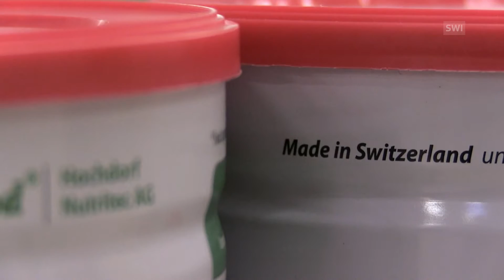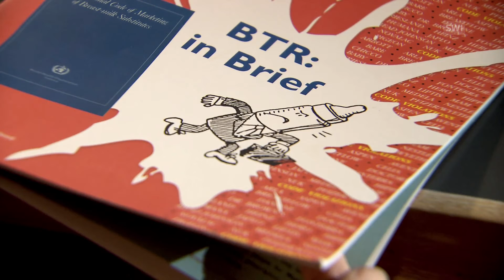Молочные смеси от Нестле: за и против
Швейцарский пищевой гигант «Нестле» отмечает свое 150-летие. Детские смеси в виде порошка, ставшие основным продуктом компании, были созданы еще в конце 19-го века и пользуются с тех пор на рынке неизменным спросом, что не является гарантией от критики в адрес как компании «Нестле», так и ее продукции.
Во Вьетнаме, как и в других странах Азии, торговля детским порошковым молоком – очень быстро развивающийся бизнес. Лидерами рынка здесь являются две швейцарских компании: производитель молочной продукции Хохдорф и пищевой гигант Нестле, отмечающий в эти дни 150-летие со дня своего основания.
Пол Бюльке
Глава компании Nestlé
Порошковое молоко – лидер нашей линейки продуктов. И это направление мы развиваем и дальше, ведь правильное питание в первые месяцы закладывает основу здоровья ребенка на всю его дальнейшую жизнь.
За плечами у Нестле долгая традиция производства детского питания. Эмигрировавший в Швейцарию немец Генри Нестле начал первым выпускать питательные смеси в 1866 году. Вскоре этот продукт стал экспортироваться за рубеж, а компания «Нестле» стала международным гигантом.
В 1970-х годах, однако, ей пришлось пережить непростое время. Неправительственные организации и экологические активисты возлагали на нее ответственность за факт повышенной смертности детей раннего возраста в странах третьего мира.
В специальной листовке утверждалось, что отказ от грудного молока в пользу некачественного порошкового был причиной расстройства желудка у детей и даже смерти некоторых из них. В ответ компания Нестле подала в суд и обвинила группу швейцарских активистов, распространявших листовку, в клевете.
По итогам судебного разбирательства активистам пришлось взять свои слова обратно и заплатить штраф. Суд, однако, обязал компанию Нестле качественно изменить свою рекламную стратегию.
Сегодня параметры продвижения сухого молока на рынке регулируются Всемирной организацией здравоохранения. На упаковках, в частности, всегда должна быть информация о том, что порошковое молоко не является полноценной заменой грудному вскармливанию. По мнению организации Baby Food Action Network, компания Нестле до сих пор от всех своих недостатков не избавилась.
Патти Рэндалл
International Baby Food Action Network

Нестле остается крупнейшим производителем порошкового молока.  Рекомендации Всемирной организации здравоохранения соблюдаются компанией в недостаточной степени, что подвергает здоровье детей дополнительному риску.
Nestlé отрицает эти обвинения и утверждает, что полностью выполняет все рекомендации ВОЗ.
Пол Бюльке
Глава компании Nestlé
Мы всегда выступали за приоритет грудного вскармливания. Но факт остается фактом: если по каким-либо причинам мать не может кормить ребенка грудью, то у нас есть для нее прекрасный замещающий продукт.
И, наверное, не случайно, что львиная доля порошкового молока от Нестле экспортируется в страны с самым высоким уровнем рождаемости.